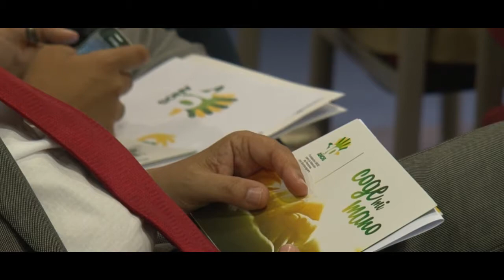Fundación ONCE de Atención a Personas con Sordoceguera,10 años de labor en Canarias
La Fundación ONCE de Atención a Personas con Sordoceguera (FOAPS) celebra en este 2017 sus diez años de dedicación (10AñosFOAPS) a la mejora de la calidad de vida de las personas con sordoceguera en España y, en este caso concreto, en las Islas Canarias.
Una atención que, en la actualidad, beneficia a 15 ciudadanos canarios con sordoceguera, en todas las Islas, gracias a la labor que realizan cinco mediadores de la FOAPS en esta comunidad.
Con motivo de este décimo aniversario, la FOAPS –de la mano de la ONCE- llevará a cabo una serie de actos durante este año, por toda España, para celebrar la labor que desarrolla desde hace una década y dar a conocer a la sociedad la realidad de estas personas al grito de “Coge mi mano” (CogeMiMano).
El recorrido comenzó el pasado 10 de febrero y llega ahora a Canarias, en un acto que ha contado con la participación del presidente del Gobierno de Canarias, Fernando Clavijo; la vicepresidenta de la ONCE, Patricia Sanz; el delegado territorial de la ONCE en Canarias, José Antonio López Mármol; y el presidente del Consejo Territorial, Miguel Ángel Déniz, entre otras autoridades. Además, Jaime Darío Estévez, persona con sordoceguera de Las Palmas, ha contado en primera persona su experiencia en el día a día, de la mano de su mediadora, Nayra Jiménez.
Más de 45.000 horas de atención
A lo largo de sus 10 años de vida la FOAPS ha dedicado un total de 45.821 horas de mediación en todas las Islas Canarias, de las cuales 3.785 corresponden al año 2016. En datos generales, en todo el territorio estatal, han sido 540.573 horas, de ellas 83.384 en el pasado año.
El número de beneficiarios alcanza en la actualidad la cifra de 15 personas con sordoceguera en las Islas. En un principio, en 2007 eran 10 personas atendidas; mientras que en 2016 fueron 19. Para su atención, la FOAPS cuenta con la labor de cinco mediadores que dan cobertura a las necesidades de estas personas.
En estos diez años, la Fundación ONCE de Atención a Personas con Sordoceguera ha destinado 601.314 euros en recursos en las Islas Canarias y no ha contado con ninguna aportación económica por parte de las instituciones públicas.
Evitar el aislamiento
La Fundación Once para la Atención de Personas con Sordoceguera (FOAPS), es una Fundación de carácter  asistencial creada a instancias de la ONCE, y constituida el 20 de julio del 2007. Tiene como fin promover el desarrollo de programas dirigidos a la atención de las necesidades específicas de las personas con sordoceguera, poniendo particular interés en los relacionados con la educación y el empleo, al objeto de procurar la integración socio-laboral y mejorar la calidad de vida de estas personas y favorecer su desarrollo humano e intelectual.
Ya antes de la puesta en marcha de FOAPS, la ONCE contaba con una Unidad Técnica de Atención a Sordoceguera, que se creó formalmente a finales de 2000 y entró en funcionamiento efectivo al principio de 2001. Aunque, desde 1987 existía ya un programa específico para personas sordociegas que, aprovechando la experiencia de atención que tenía la ONCE desde sus inicios, se formaliza en un Programa de Atención que tomó una estructura de funcionamiento en ‘aulas’, ligadas a los CRE de la ONCE, pues tenía una misión básica de atención educativa, pero contemplando ya desde esos inicios las necesidades de las personas sordociegas adultas. Su proceso de maduración (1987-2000) acabaría desembocando en la creación de la Unidad Técnica.
Entre las actividades de FOAPS, destacan la mediación socio-educativa que se realiza con mediadores personales, para promover y apoyar la comunicación de la persona con sordoceguera con el objetivo de permitir que la persona con sordoceguera establezca y mantenga un dominio máximo sobre el entorno. Y la información y divulgación, mediante diferentes actividades divulgativas (publicación de folletos, charlas, etc.) encaminadas a que se conozca más esta discapacidad, así como las necesidades que tienen las personas sordociegas.
La sordoceguera es una única discapacidad que resulta de la combinación de dos deficiencias sensoriales (visual y auditiva), provocando problemas de comunicación únicos y necesidades especiales derivadas de la dificultad para percibir de manera global, conocer y por tanto interesarse y desenvolverse en el entorno.
La persona con sordoceguera tiene más restringidos los estímulos que si tuviera limitaciones en uno solo de los sentidos. Por eso, es necesario poner en práctica otras metodologías, tanto en la educación de los niños como en la habilitación y rehabilitación de los jóvenes y los adultos, basadas en el aprovechamiento no sólo de los posibles restos de vista y oído, sino también de los demás sentidos, fundamentalmente el tacto.
“Coge mi mano”
El lema elegido para esta campaña tiene que ver con las necesidades de comunicación de estas personas, que reciben principalmente la información a través de sus manos, mediante diferentes sistemas.